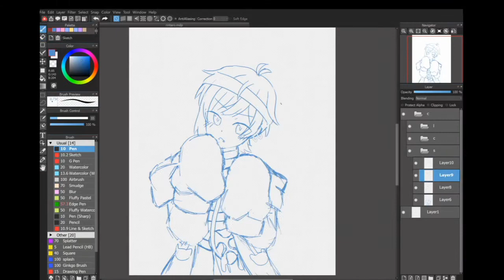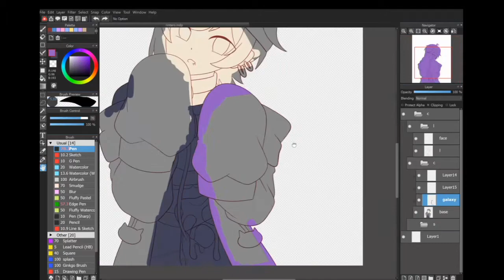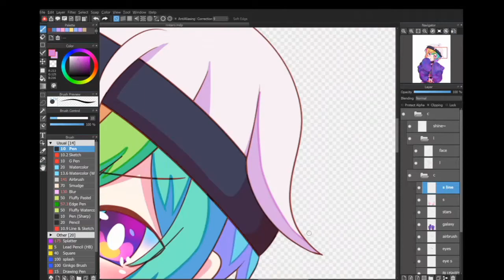【Speedpaint】D-Dont Look at Me!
☁️ Character: Iida Rintaro (Wolf Game)
☁️ Time Taken: 7h 12min (1 day)

☁️ Drawing Program: Medibang Paint Pro
☁️ Recording: Open Broadcaster Software
☁️ Video Editing: VideoPad